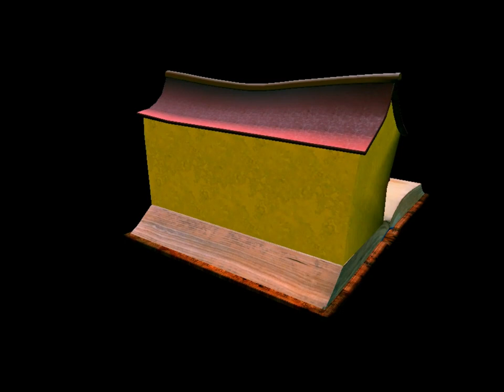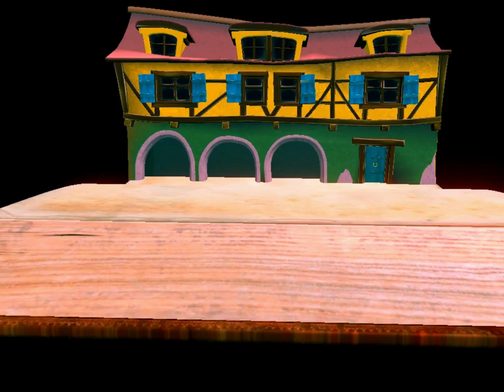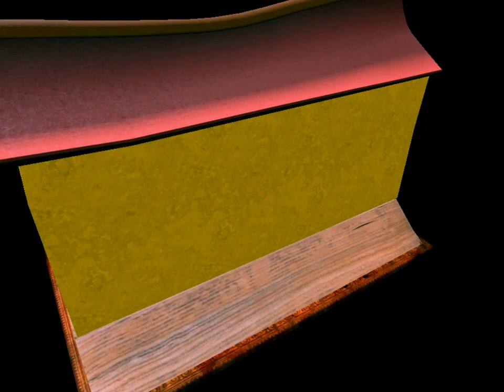My First 3D House Project On A Book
We know that we are not perfect nor we are experts in making video, nor have experience of making videos, we are just trying, and this is a small effort and strugle if you like it this will be very helpful for us, and if we made any mistake you friends can tell us in the comment section so that we will try to not make that again.